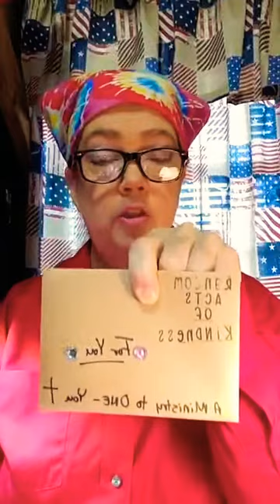TIME IS NEAR! TIME IS VERY SHORT SAINTS! WE DON'T HAVE TIME TO PLAY!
Time is near! Time is very short Saints! We don't have time to play church! We don't have time to pattie cake! And, uh, I don't know about y'all but I came to pray, not play. So we gonna pray! Let me get right down to it Saints. You need to be encouraged, I need to be encouraged, we all need to encourage one another and sharpen each other's iron. So I'm gonna encourage you today!